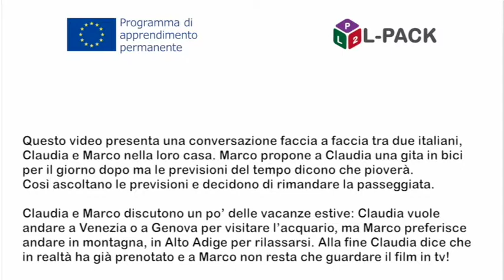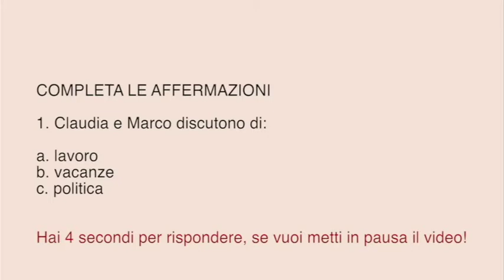L-Pack - Modulo 1, Dialogo 3a. Italiano